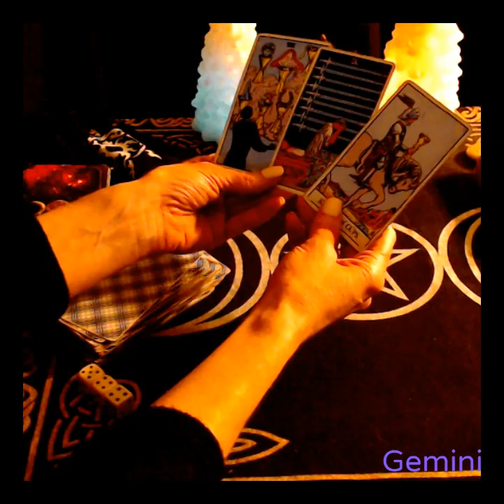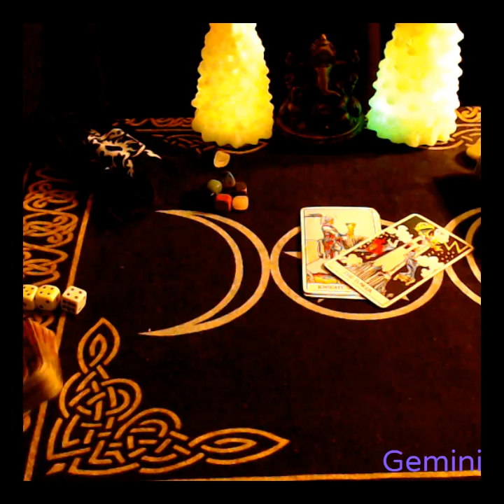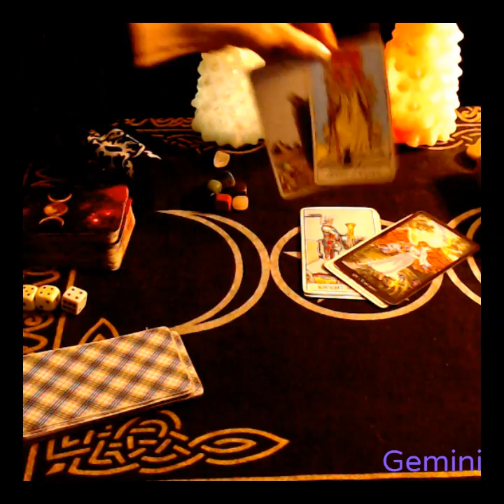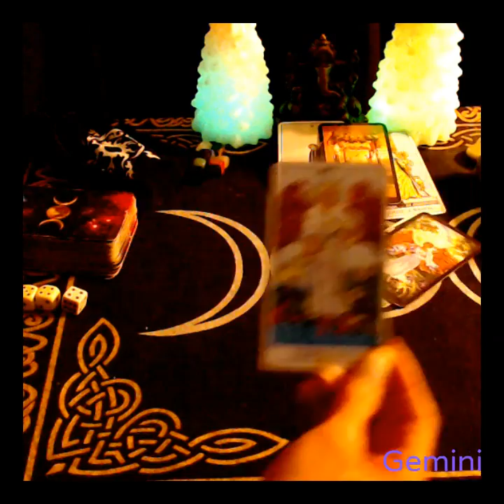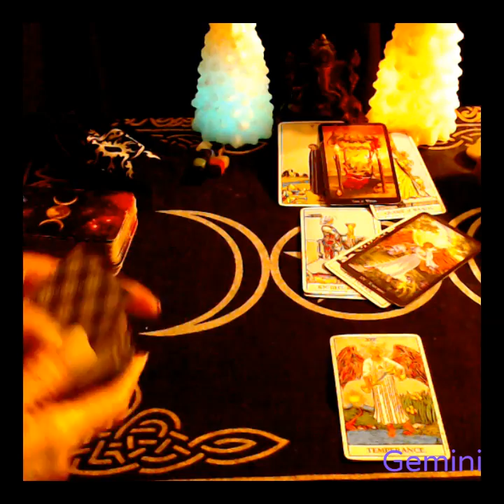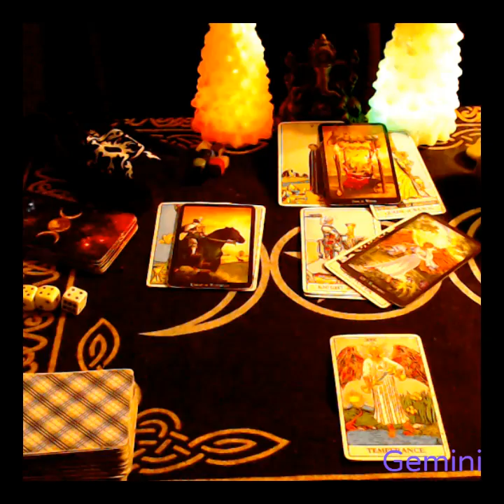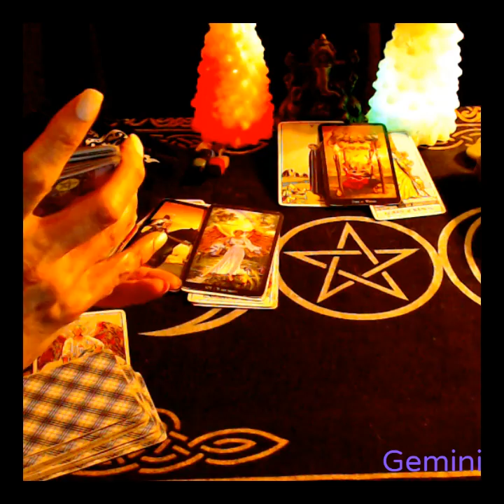GEMINI & A SCORPIO, TAURUS, SAG OR ARIES/LEO IT WILL WORK!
private readings are $50 USD and you will gets three spreads, a minimum of one hour- ususally we go to about two hours

the fee is a flat $50 no matter how much time we spend on Skype